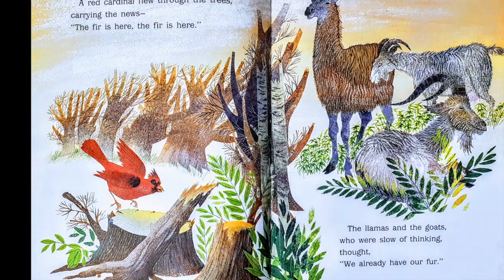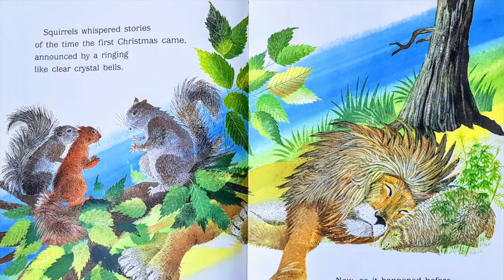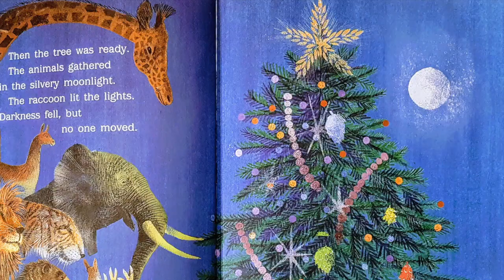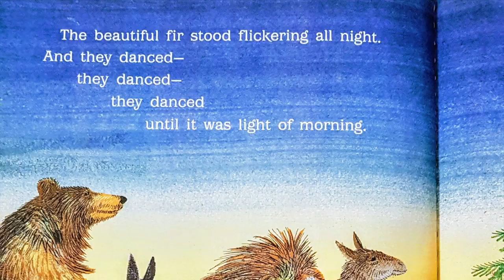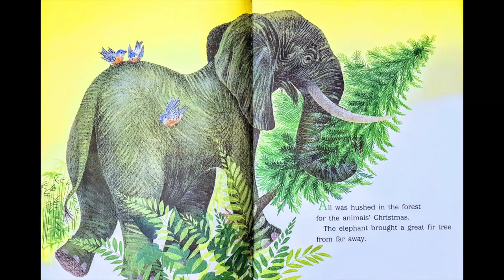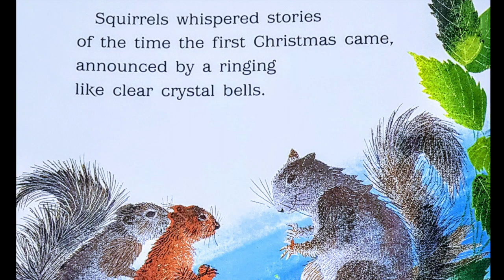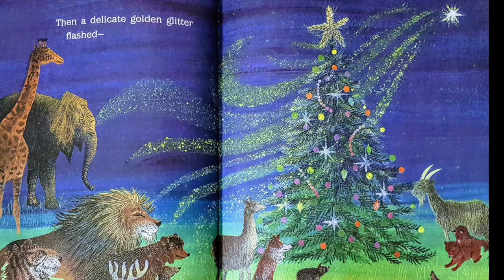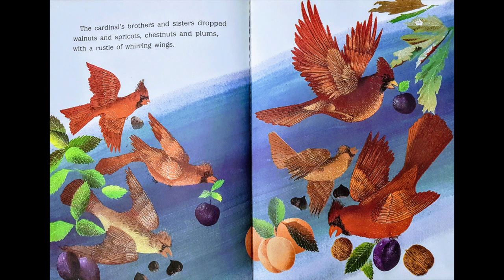The Golden Christmas Tree - with QUIZ!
'The Golden Christmas Tree' By Jan Wahl. Read aloud with Sherry. A beautiful Christmas story for all the family  to enjoy for the festive season.
All intellectual property is owned by the author, illustrator, and publisher,

❇️ For buying options - select your country below...

'The Golden Christmas Tree'. By Jan Wahl. Illustrated by Leonard Weisgard.
🕞 Time stamp: Quiz starts at 04:20